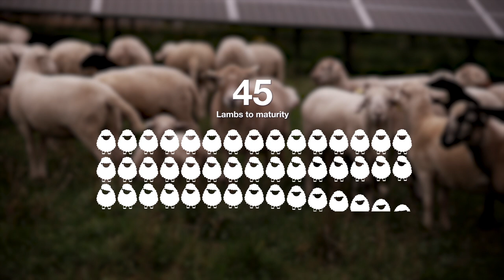The Solar Shepherd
The Solar Shepherd showcases a family-owned farm in central Massachusetts that’s raising sheep and solar energy on the same piece of land. AgriSolar or agrivoltaic partnerships are growing across solar-appropriate farmland in the U.S., providing a new revenue source for farmers, clean energy for surrounding communities, and myriad benefits to crops, livestock, and pollinators.

This material is based upon work supported by the U.S. Department of Energy’s Office of Energy Efficiency and Renewable Energy (EERE) under the Solar Energy Technologies Office Award Number DE-EE0009372.